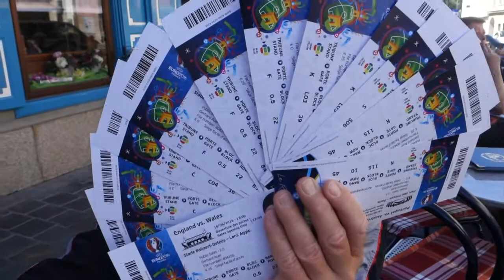Gerhard Auer mit 14 Original EM Karten für Frankreich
Waidhofens größter Fußballfan ist zweifelslos Gerhard Auer. Regelmäßig besucht er Welt- und Europameisterschaften um das runde Leder in den originalen Stadien. Auch für die EM in Frankreich hat er 14 Karten, die er kurz vor seinem Abflug nach Frankreich der Ötscherbärin (Renate Wachauer) in der Konditorei Piaty präsentierte.  Ybbstalnews dazu;